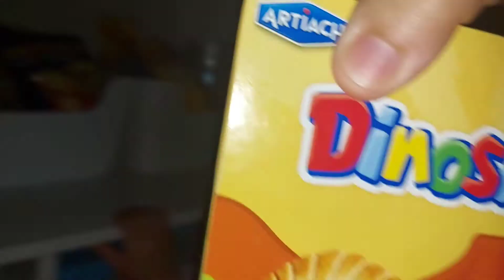24 HORAS ⏰ cuidando de NOA 🥰 Canal PILI Y MILI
Pili y Mili es un canal para divertirnos juntos y dar visibilidad a la diversidad.

En este video Mili cuida de Pili. Le hace el desayuno y más cosas... No te pierdas el siguiente video!!!